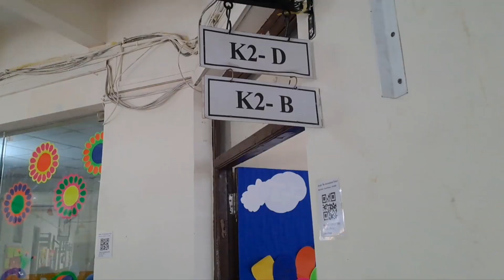Aahil first ptm it was fun and good....like and subscribe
today was aahil ptm it was good